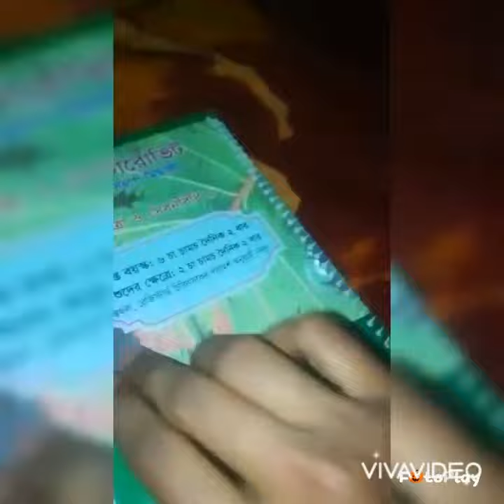Die Gliter Fhom Shit With Dairy📝🖍️ For Pad📄